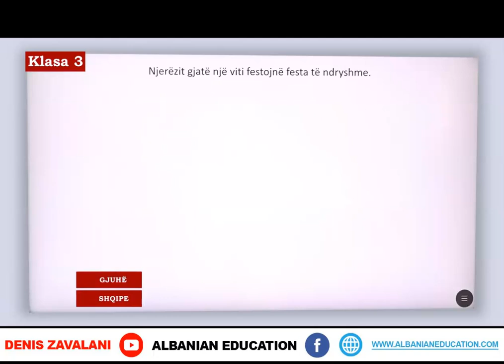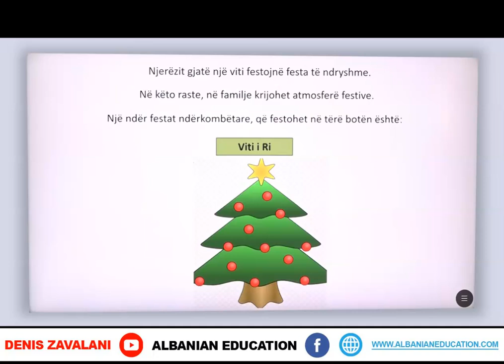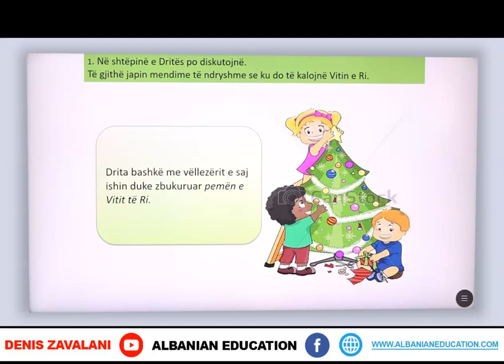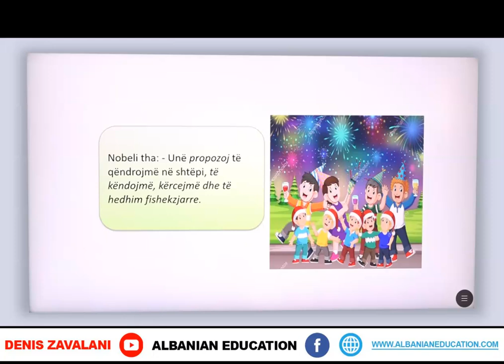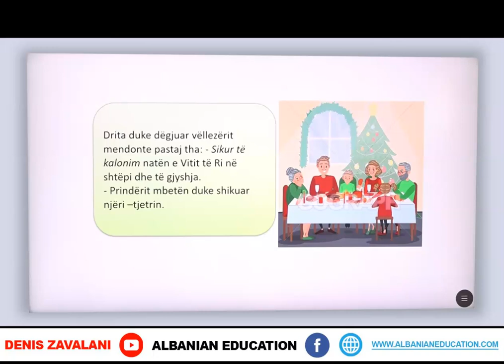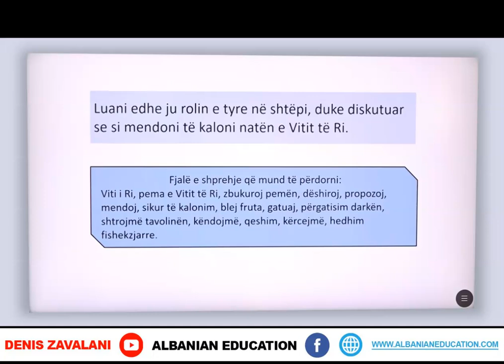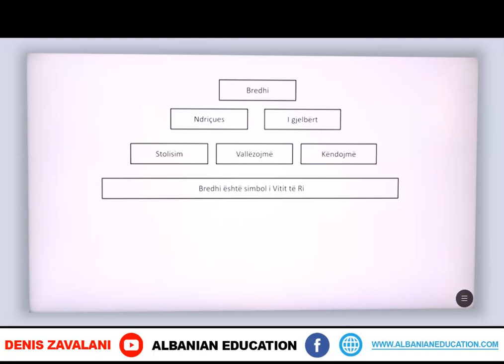3 01 072 Java e trembëdhjetë Gjuhë shqipe Në prag të vitit të ri